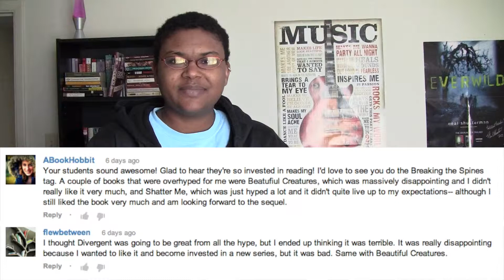Sunday Bookstack No. 21: Week of February 10, 2013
Question of the Week: How much do other readers influence your reading?